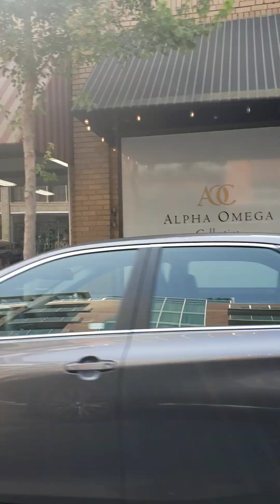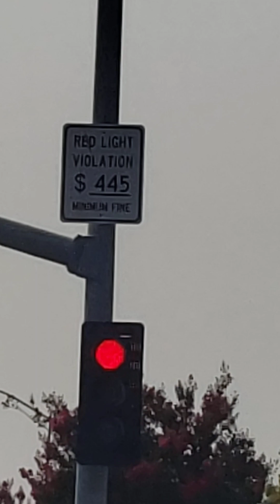TRAVEL: California Stroll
Driving around California.  The red light violation is really high.